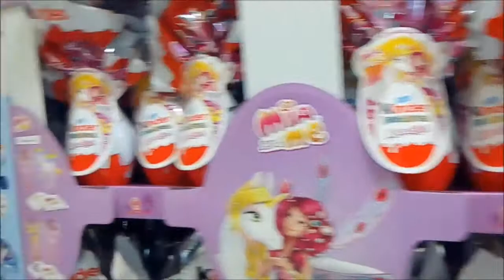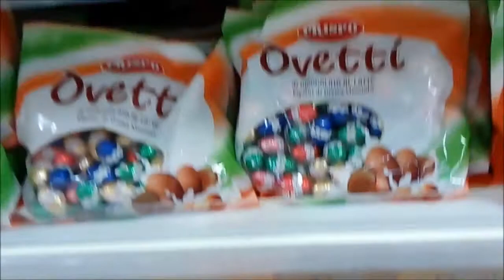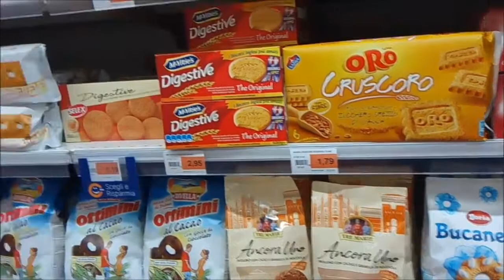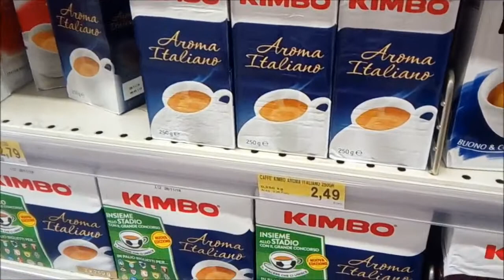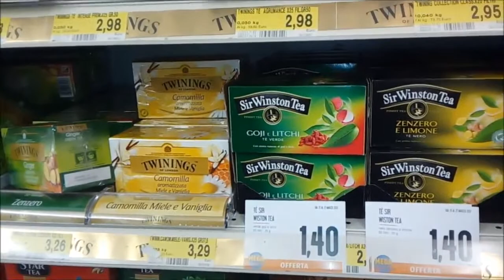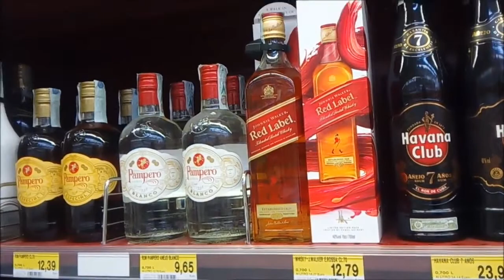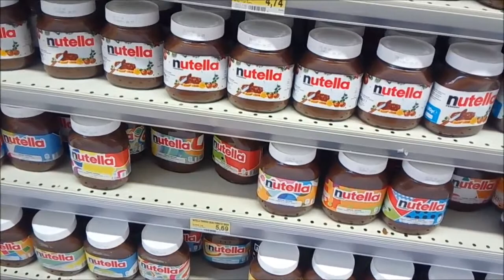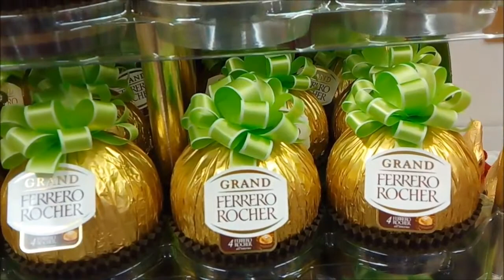Италия★Обзор цен на продукты♥ Супермаркет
Как Вам цены???  Напишите свое мнение в комментариях.